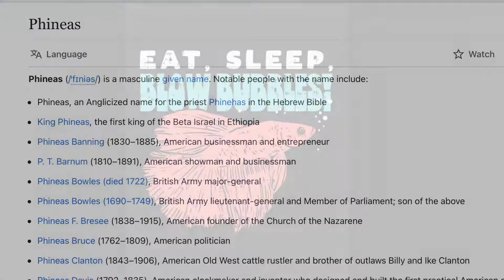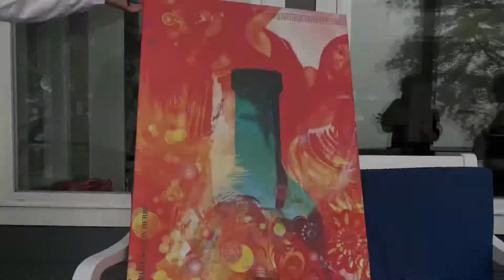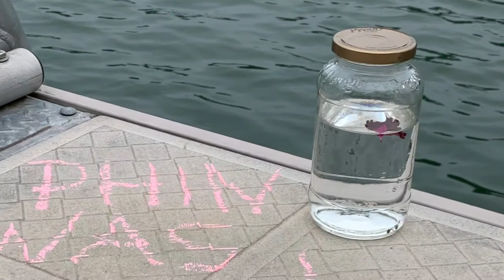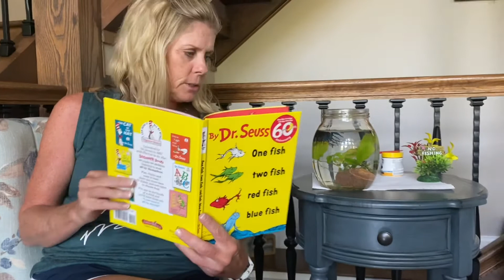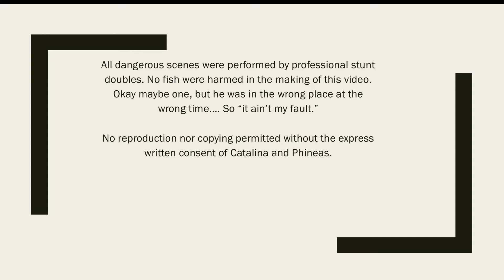2020 - Phun with Phineas